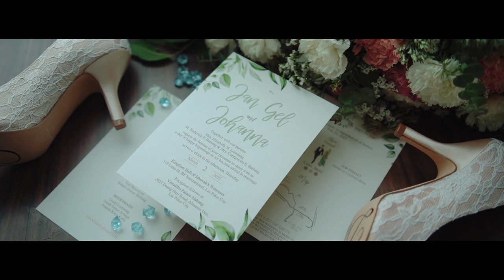JEHOVAH'S WEDDING - JAN & JOH | SDE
Jan & Joh Jehovah's Witnesses Wedding | Same Day Edit Video

Preparation: Crimson Hotel Filinvest Alabang
Ceremony: Kingdom hall of Jehovah's Witnesses Las Pinas
Reception: Versailles Palace Alabang